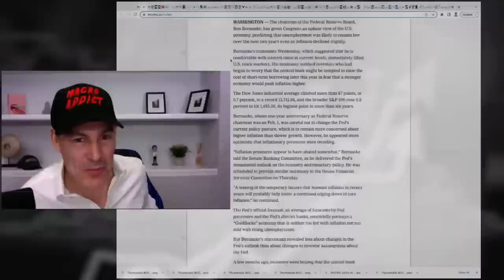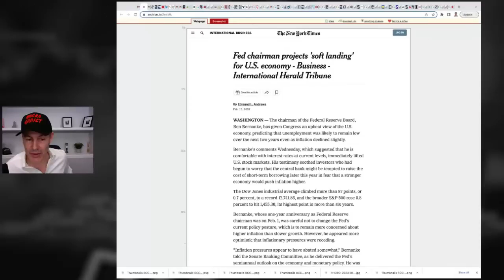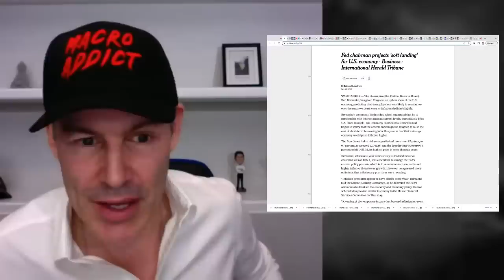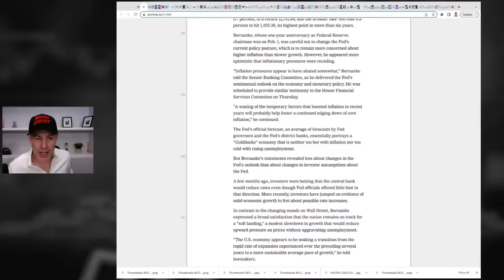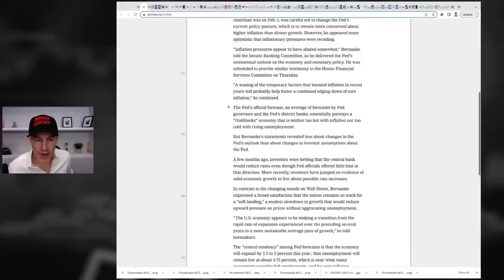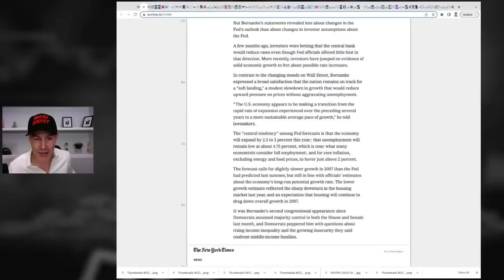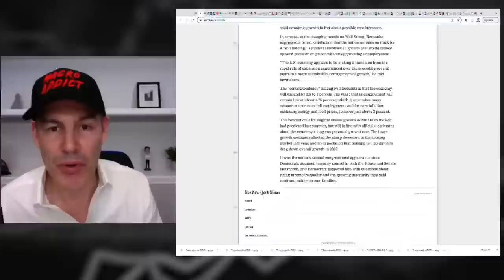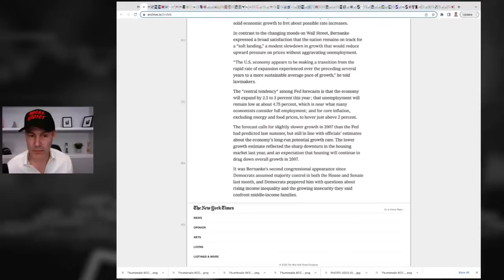New Intel Suggests Economy Will Crash Hard